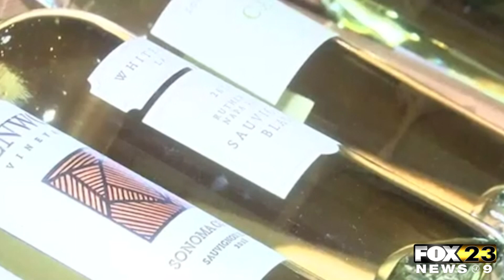Lawmakers Discuss Alcohol Delivery Services